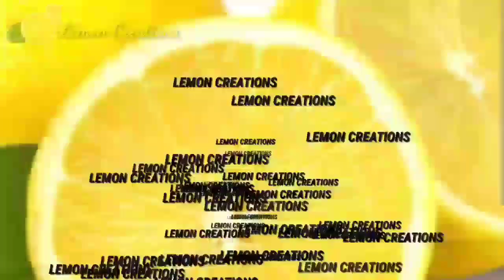|Class 3| EVS | UNIT 2 | FROM THE DOODLE BUG TO TUSKER | PART 2 | Escaping techniques of animals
From the doodle bug to tusker unit 2
CLASS 3..

like kite victors channel live
FROM THE DOODLE BUG TO TUSKER PART 2
Escaping techniques of animals (Adaptation) EVS Class 3.. 2020